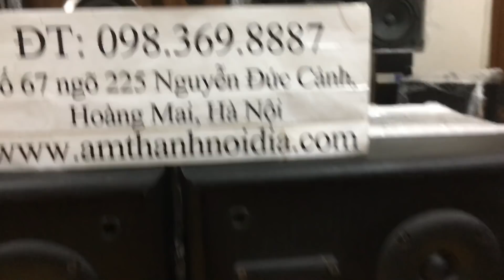Bán đôi loa cerwinvega E310 tuyệt đẹp bass uy lực tại Thắng Audio 0983698887